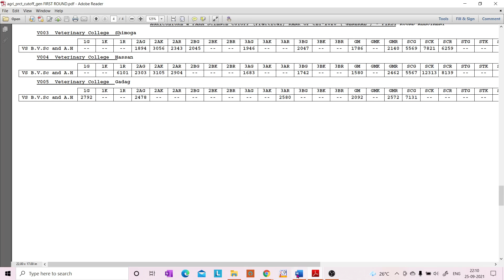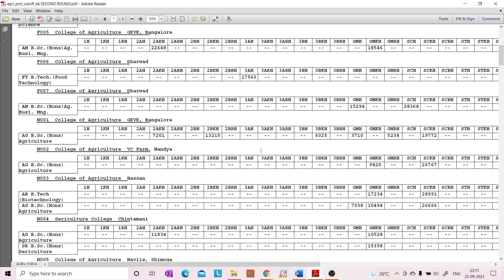AGRI & VETERNARY 2020 PRACTICAL RANK CUTOFF FOR GENERAL AND HYDRABAD KARNATAKA CATEGORY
AGRI AND VETERNARY 2020 PRACTICAL RANK CUTOFF FOR GENERAL AND HYDRABAD KARNATAKA CATEGORY

LINK FOR 2020 CUT OFF FOR AGRI AND VETERNARY PRACTICAL

BEST BOOK FOR MOCK TESTS:
10. Oswaal NEET UG Mock Test, 15 Sample Question Papers Physics, Chemistry, Biology Book (For 2021 Exam)
2. Super 10 Mock Tests for NTA NEET 2021 - 4th Edition
3. 5 Mock Tests for NTA NEET 2021 - 3rd Edition
4. Arihant Test Drive for Neet 2021 Exam | 30 Unit Tests (PCB) | 12 Mock Tests and 1000+ Subjectwise Most Difficult Question of Last 16 Years of NEET & AIPMT [Paperback] Arihant NEET Experts and Fastbook Library
5. NEET 12 Practice Sets 2020

BEST BOOKS FOR KVPY PREPARATION:
1. KVPY 12 Years Solved Papers 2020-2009 Stream SA
2. KVPY 12 Years Solved Papers 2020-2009 Stream SB/SX
3. Authentic SHORTCUTS, TIPS & TRICKS in PHYSICS for JEE Main, Advanced & KVPY

best books the students must have for preparation of kcet:
1. 15 years Karnataka CET Chapterwise Solutions PCM
2. 14 Years Solved Papers Karnataka CET Engineering Entrance 2021
3. Dinesh Karnataka Common Entrance test Chemistry (KCET book) (vol.I, Vol.II)

FOR NEET EXAM PREPARATION:
1. NEET CHAMPION CHEMISTRY
2. NEET CHAMPION PHYSICS
3. NEET CHAMPION BIOLOGY
4. NEET Champion- Set of 3 Books(Physics,Chemistry and Biology for NEET 2021)
5. NEET PREVIOUS YEAR SOLVED CHAPTYERWISE
6. 12 Years' Solved Papers CBSE AIPMT & NEET 2020
7. Objective NCERT at your Fingertips for NEET-AIIMS - Set of 3 Books(Physics, Chemistry and Biology for NEET 2021)

FOR JEE PREPARATION:
1. JEE CHAMPION CHEMISTRY
2. JEE CHAMPION PHYSICS
3. JEE CHAMPION MATHEMATICS
4. JEE Champion Combo-Physics ,Chemistry & Maths

my gadgets:
1. Best Pentab for writing on laptop screen
2. Camera tripod
3. Webcam

1. COORDINATION COMPOUNDS L-1  CLASS 12 NEET | CHEMTONICS # 3 | |JEE|CET| SYNOPSIS FOR NEET, JEE AND KCET

3. How to see HYBRIDISATION OF ANY central element. Very important concept for CET, NEET AND JEE EXAMS

5. ALCOHOLS, PHENOLS AND ETHERS I CLASS 12 I II PUC I SUPER 10 SERIES I KCET AND NEET I previous year PAPER SOLVED